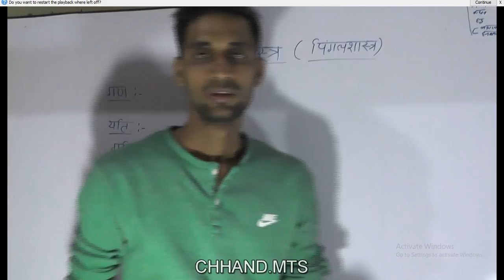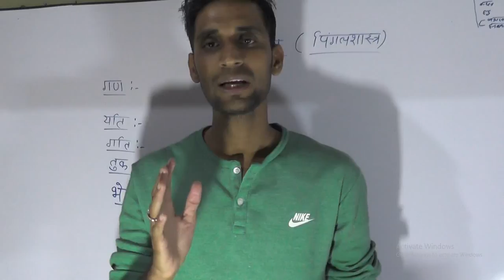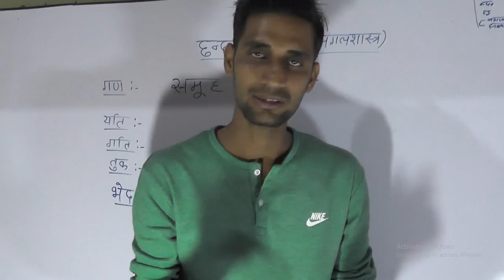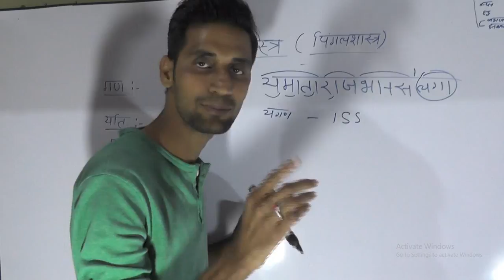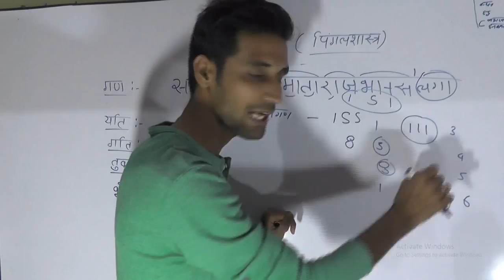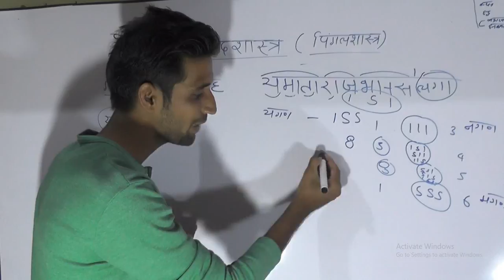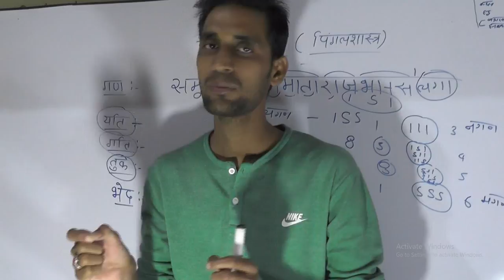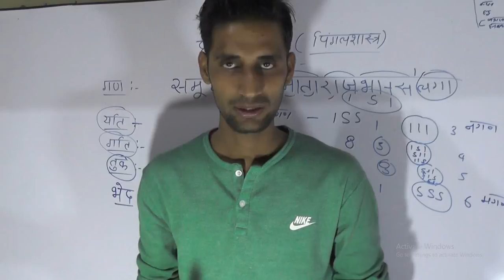छंद हिंदी व्याकरण, छंद , chhand ,CHHAND KE PRAKAR,CHHAND KE BHED,HINDI CHHAND,CHHAND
छंद हिंदी व्याकरण,